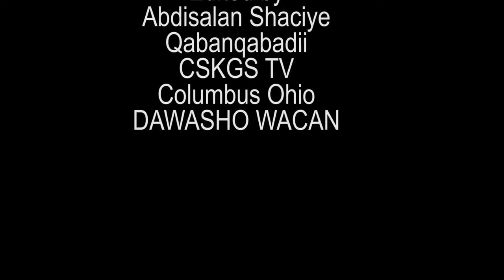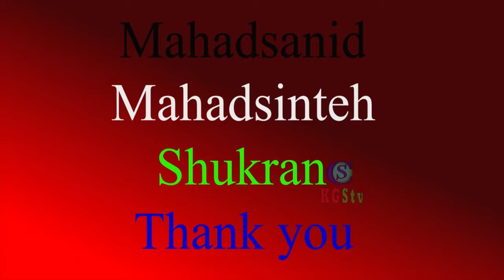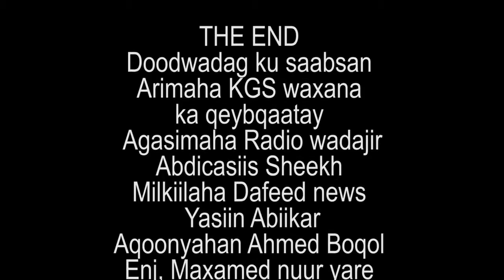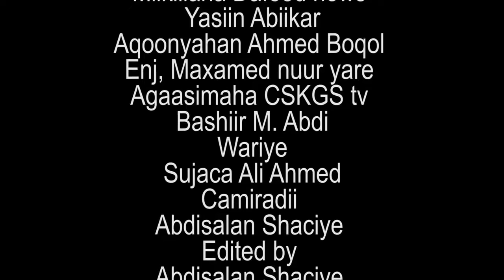DAAWO DOOD Shariif iyo maamulka KGS xalaal mahan waana in umada laga qabtaa